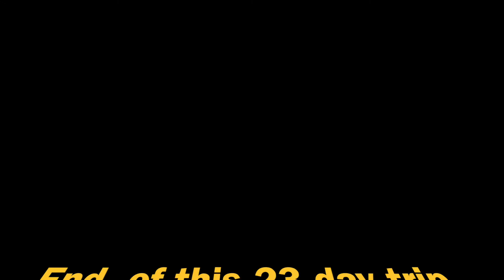7/15/22 last day 旅行最后一天